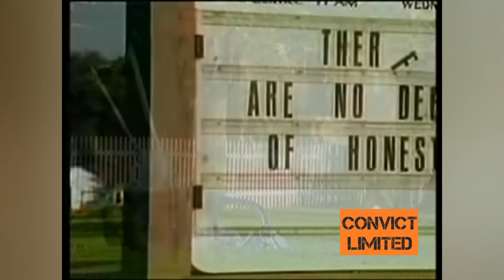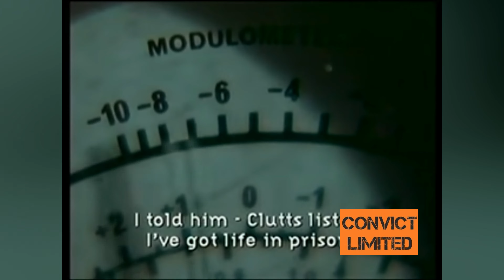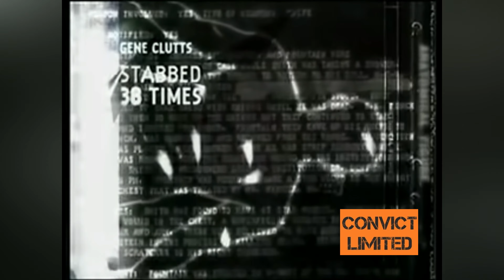The History Of USP Marion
USP Marion - Bureau Of Prisons
This is a recovered video that probably aired sometime back in the 80's.
USP Marion has changed a lot since this video was produced, it is now a non-violent Medium security facility.